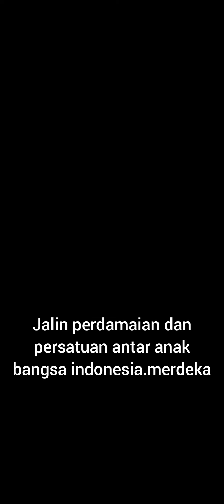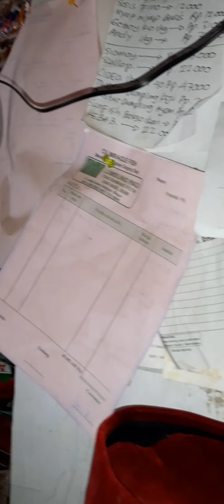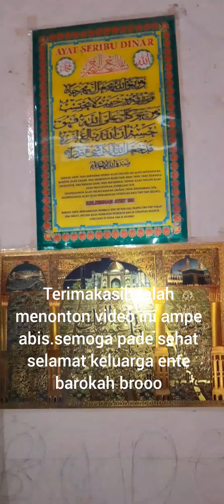Bogor ac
Service